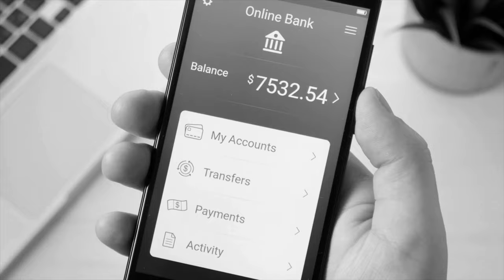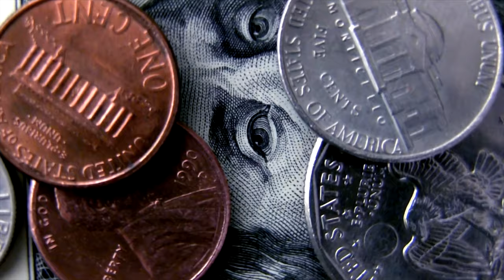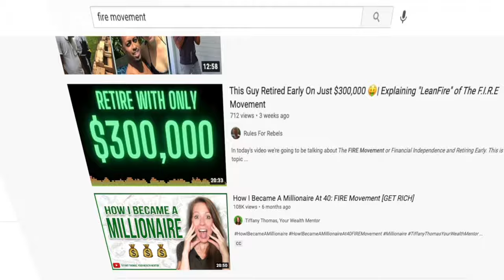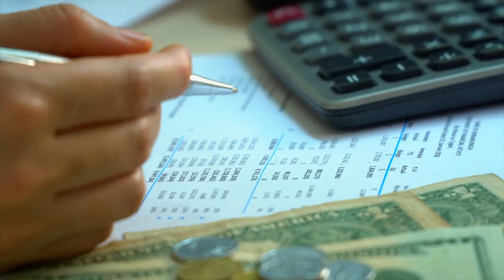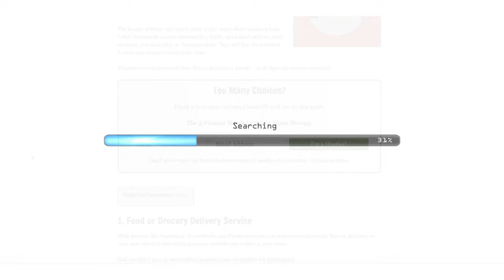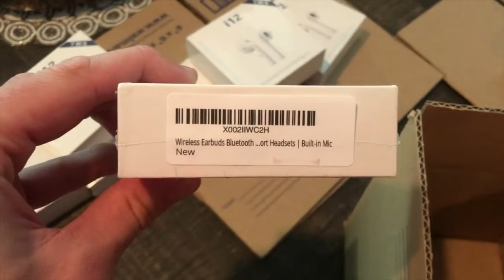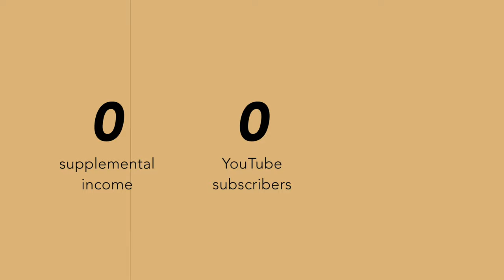How Side Hustles Helped Me "Retire" at 26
This is How Side Hustles Helped Me "Retire" at 26. Through side hustles like real estate, Amazon FBA, Fiverr, and YouTube I was able to accelerate my FIRE movement (Financial Independence Retire Early) and retire from my corporate job in 2021.

I will never see myself sitting on a beach and spending the rest of my adult life in what many call retirement. I will always work and continue setting goals for myself, but the difference is that I am now doing what I genuinely love to do and not sacrificing my valuable time for a paycheck.

Hi, my name is Josh and I focus this channel on turning side hustles into financial freedom.